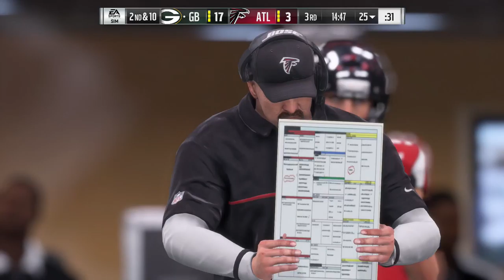Packers at Falcons - Madden Simulation Week 2